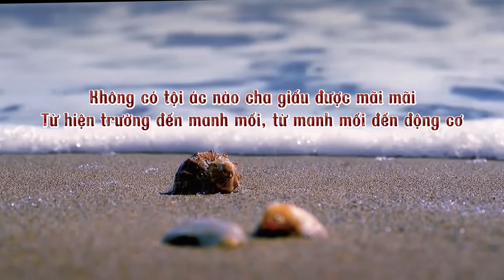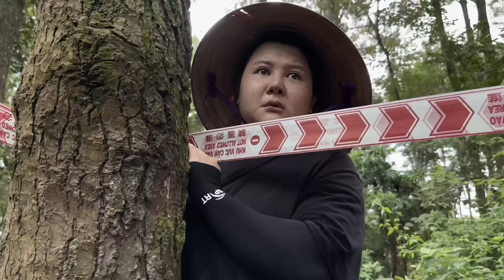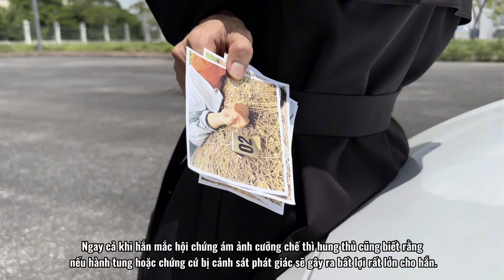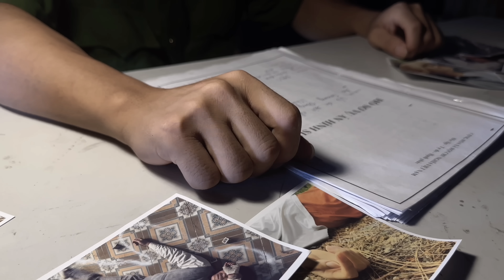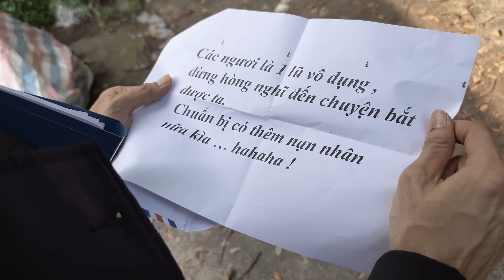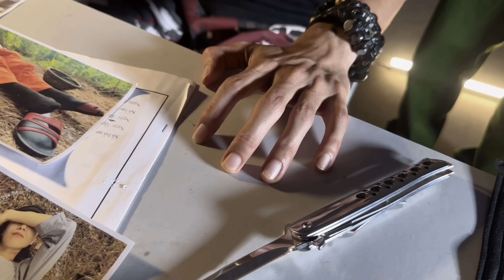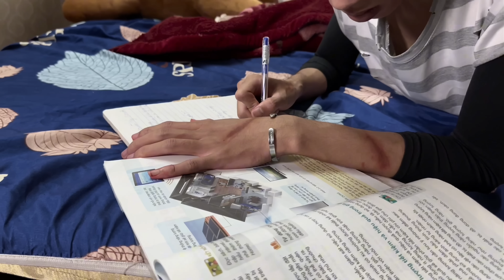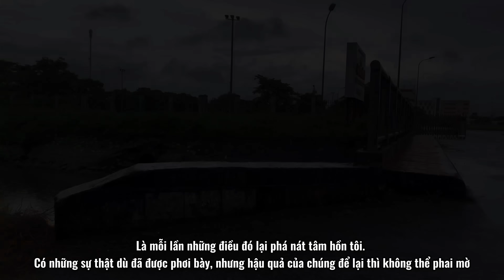Thời Niên Thiếu Của Sê Lốc Huy - Phần 5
1 Bộ phim trinh thám của Đạo diễn : Oppa Huy
Thám tử Sê Lốc Huy chính thức tái xuất với những vụ án gai góc, kịch tính và đầy bất ngờ. Đặc biệt bộ phim vẫn mang 1 màu sắc riêng đặc trưng của Huy, hứa hẹn sẽ mang lại nhiều cảm giác và trải nghiệm thú vị.
Hãy cùng Thám Tử Sê Lốc Huy đi tìm sự thật !